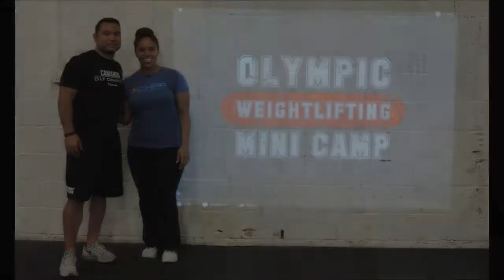A Look Back: CHFP Olympic Weightlifting Mini Camps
Over the past five years, one of our most anticipated events of the year is our annual Olympic Weightlifting Mini Camp. The two-day event features intermediate and advanced training with elite weightlifters and international coaches throughout a weekend.
The response to the Mini Camps has been tremendous (each of our four camps have sold out) due to the camp "guest coaches" who have graciously accepted our invitation to participate- 3x Olympian Kendrick Yahcob Farris, 3x Olympian and Bronze medalist Cheryl A Haworth, and International Coaches Ursula Garza Papandrea and Daniel Camargo. We thank them for their support and most importantly, our thanks to the 160 athletes and coaches who have helped to make this an annual tradition